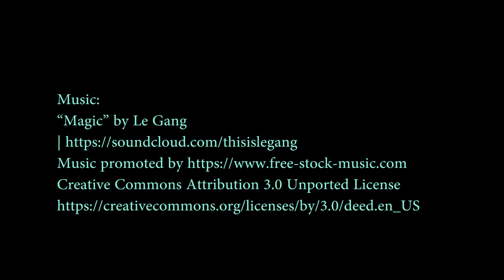Arcadia Sherpa XL: Solar Hybrid Yacht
In the heat of a Mediterranean day, the boat’s solar panels can pump 3kW of energy into the 30kW battery bank. It’s enough to run most key systems without firing up the generator, so you can spend the evening enjoying an anchorage in perfect silence, or keep the boat in quiet mode overnight if you’re sparing with the air con. “We always try to give the maximum surface area to solar panels,” says Ansalone. “It is a trademark of Arcadia, at the same time preserving the line and the beauty that every yacht must have. The light and shade that the panels create is fabulous.”

SPECS
Year 2017
LOA 55'1"
Beam 18'4"
Draft 2'11"

Fuel Capacity (In Gallons) 475
Water Capacity (In Gallons) 158
Standard Power 2/435-hp Volvo Penta IPS 600
Displacement 36,000 lb. (full load)

Concept Boat
barco de concepto
barco conceito
barca di concetto
Konzeptboot
概念船
コンセプトボート
अवधारणा नाव
konsept tekne

Amazing boat
tolles Boot
barco incrível
barca incredibile
barco asombroso
geweldige boot
很棒的船
素晴らしいボート
अद्भुत नाव
muhteşem tekne

electric boat
barco elétrico
barca elettrica
elektrische boot
elektrisk båt
perahu listrik
bateau électrique
elektrisk båd
Elektroboot
電動船
電気ボート
elektrikli tekne
बिजली की नाव
Torqeedo

Solar watercraft
Solar boat
barco solar
barca solare
solbåd
zonne-boot
Solarboot
perahu surya
bateau solaire
güneş teknesi
ソーラーボート
太陽能船
सौर नाव